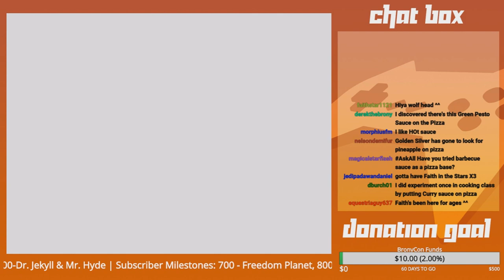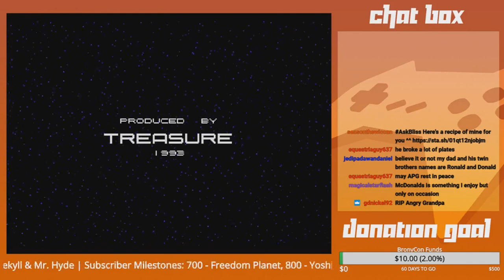GoldenFox Plays Gunstar Heroes Pt. 6